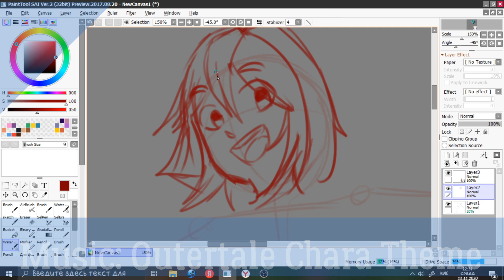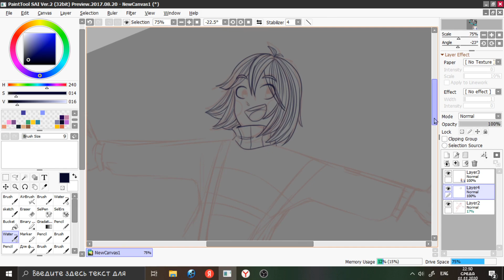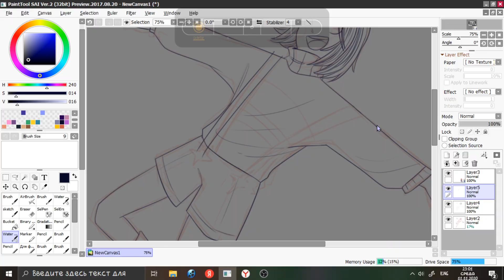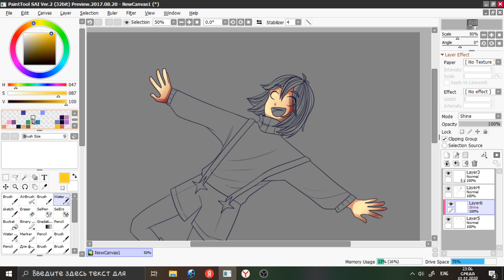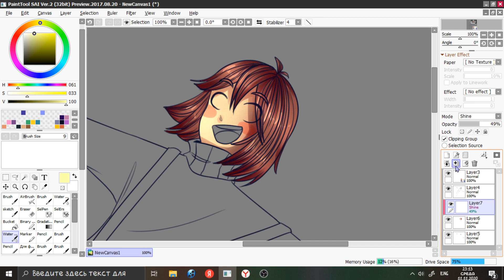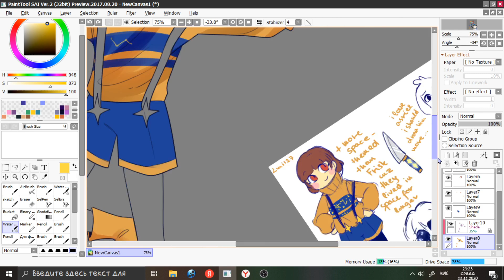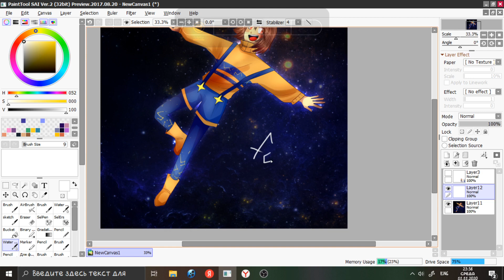Outertale Chara Speedpaint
Programs used:
Easy Paint tool sai 2 (drawing)
Movavi Video Editor (montage)